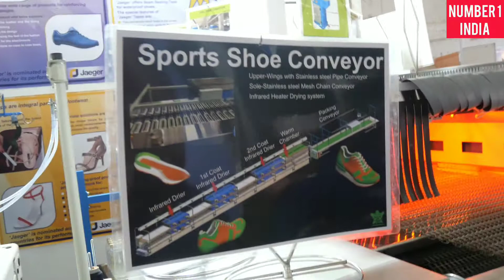जूता चप्पल का बिजनेस कैसे शुरू करें ?||How to start business ?||Make in India||Start up in India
How to start start up in India?

Business kaise karein?
Business kaise shuru kare?
business idea
chapal belt buckle Idea
shoe making machine
shoe chapal belt machine
Idea
business idea in India

footware international fair 2022
india international footwear fair 2022

नमस्ते दोस्तों Number 1 इंडिया हमारा चैनल का नाम है इस पर आपको entertaining, interview,news update, inspiration and prank or Masti bhara video dekhne ko milega please channel ko subscribe karke ek like 👍  jarur kar dena bhai ke liye Thank you!!! 👍
Founder of The great personality -